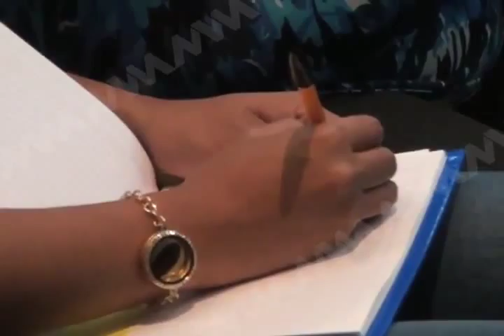LEY DE INGRESOS Y EGRESOS ( MVM Televisión)